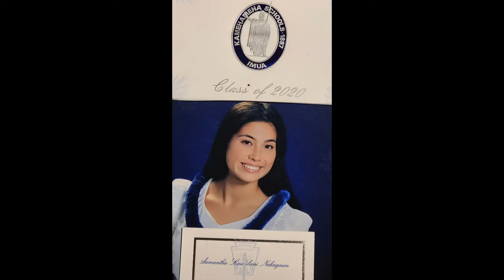USNA SAM '24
Samantha Nakagawa KSK 2020 USNA '24